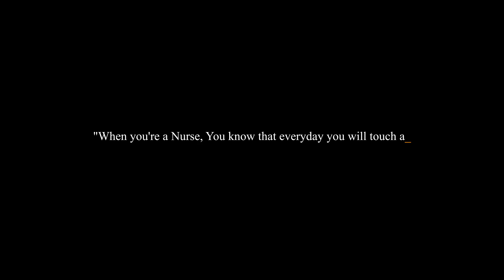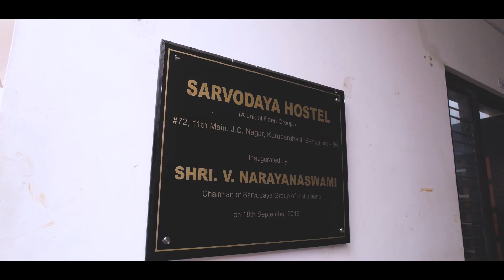NURSING AT SARVODAYA INSTITUTIONS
Hello all, welcome to Sarvodaya College Of Nursing,
Take a look at Our Sarvodaya Campus
Background Voice : Sudiksha iii year BSc(N)